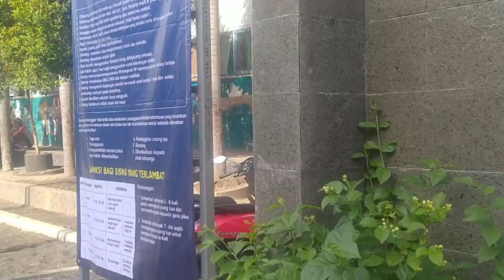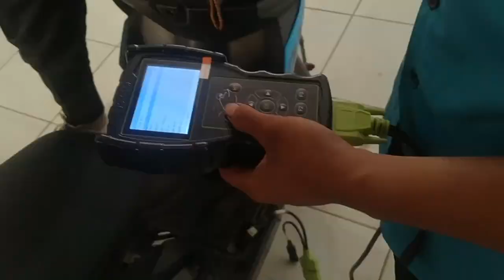Informasi PPDB 2025/2026 Konsentrasi keahlian TSM SMK Grisa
Informasi PPDB SMK Grisa tahun 2025/ 2026